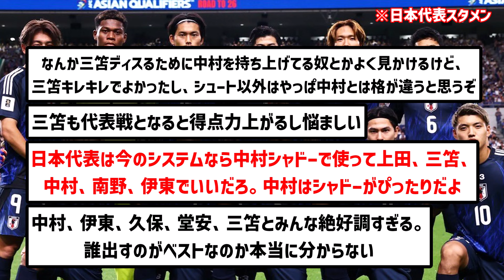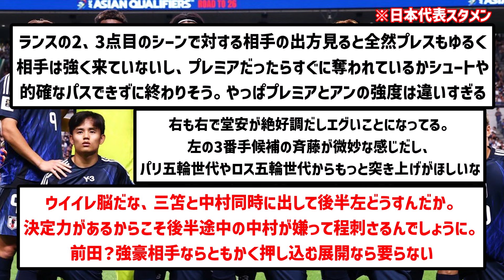【歓喜】森保ジャパンさん、選手全員が絶好調すぎて過去一スタメンが決められない模様wwwwwwww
個人的に三笘はスタメンがいい

▼ソース

楽曲名：散歩道
作曲者：Pinguino